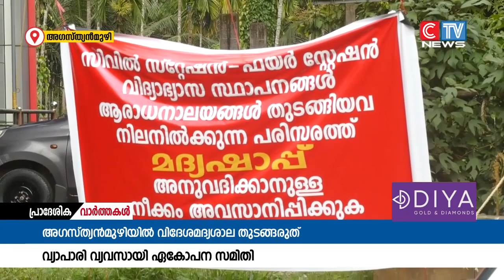അഗസ്ത്യൻ മുഴിയിൽ വിദേശമദ്യശാല തുടങ്ങാനുള്ള നീക്കത്തിനെതിരെ വ്യാപാരി വ്യവസായി ഏകോപന സമിതിയും രംഗത്ത്